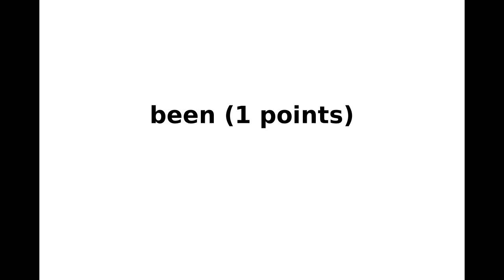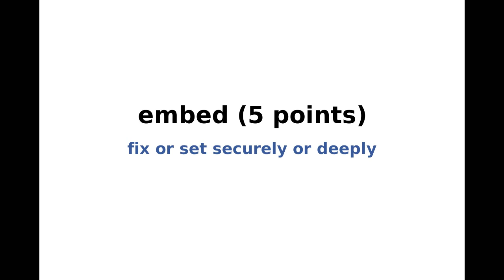New York Times Spelling Bee Answers and Solution for September 2, 2020